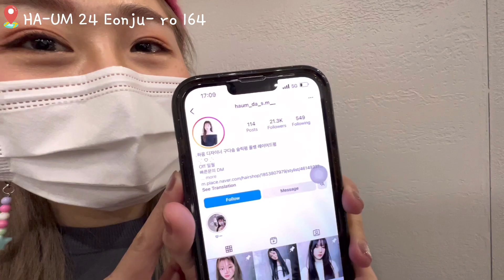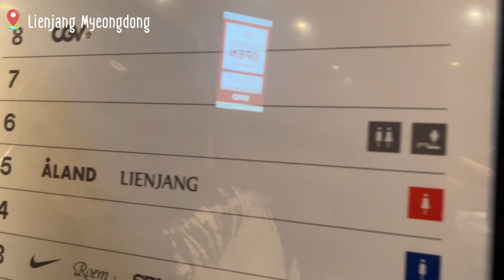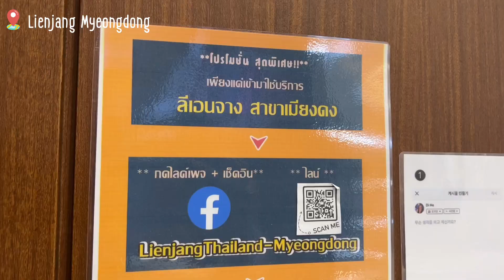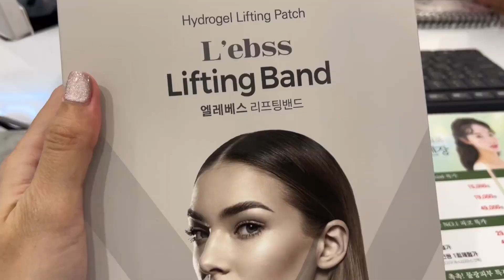KOREA VLOG 2022 EP.3 Make over ทำสวยร้านดังในกรุงโซล บริการดีประทับใจสุด l Lillii’s Life EP.29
AUTUNM in my SEOUL 2022 EP.3 ไปเกาหลีทั้งทีจะไม่ไม่ทำสวยได้ไง อยากรู้มีที่ไหนบ้างตามไปดูกันเลยค่ะ เดี๋ยวแปะพิกัดร้านไว้ให้นะคะ
พิกัดร้านตัดผม Ha-Um
서울 강남구 언주로164길 24 2층

พิกัดร้านทำหน้า Lienjang-Myeongdong
5F, Noon Square, 14, Myeongdong-gil, Jung-gu, Seoul, Seoul, South Korea

ใครชอบคลิปนี้อย่าลืมกดไลค์ กดแชร์ กด Subscribesแล้วก็คอมเมนต์เป็นกำลังใจให้ติ๊ดตี่ด้วยนะคะ  💗💕